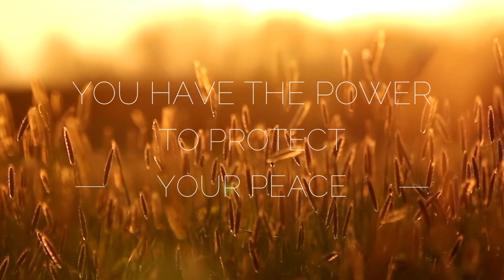Overcoming Fear: Embracing Courage to Pursue Your Dreams Motivation & Inspirational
Description:
In this powerful video, we dive deep into the realms of motivation and inspiration, guiding you towards a life filled with purpose, success, and happiness.

Join us as we explore life-transforming strategies, share inspiring stories of resilience, and provide practical tips to help you overcome challenges, seize opportunities, and live your best life. From personal development and goal-setting techniques to mindset shifts and self-belief, our content is designed to empower you to create a life you truly love.

Don't forget to hit that 'Like' button if this video resonates with you. Your support fuels our motivation to continue creating transformative content that uplifts and empowers.

Together, let's embark on a journey of growth, inspiration, and positive change. Get ready to embrace your greatness and create a life that is truly extraordinary!

Remember, you have the power to shape your destiny. Let's make every day count, one step at a time.

Thank you for being here and supporting our mission to spread motivation and inspiration far and wide.